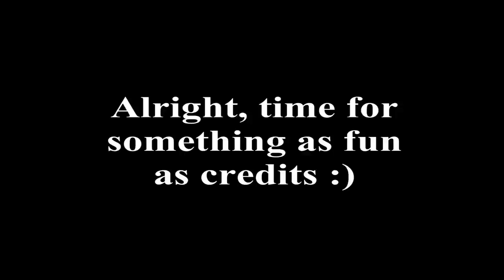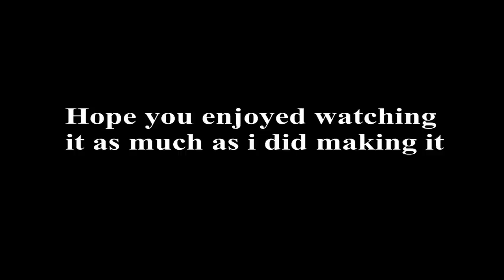My DotA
My DotA is my best try in making an entertaining DotA video. Replays mostly from cw's with my clan mates. I dont wanna show so much skill in this one, just some rare and maybe fun moments.
So please enjoy, and if you have a comment, plz comment!